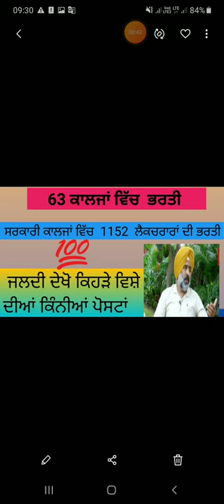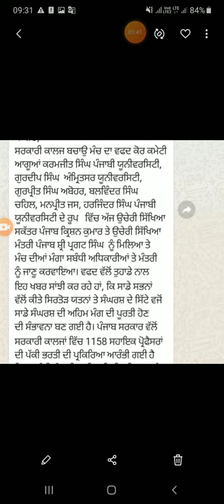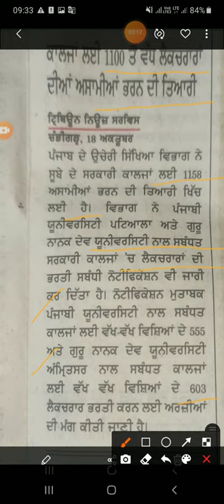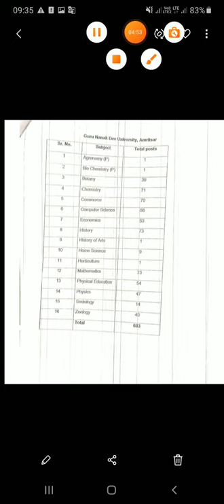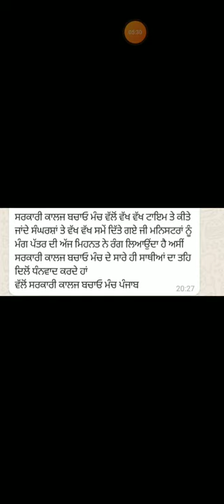Gov.college of punjab veceancy 2021# ਪੰਜਾਬ ਦੇ ਸਰਕਾਰੀ ਕਾਲਜਾਂ ਵਿਚ 1152 ਲੈਕਚਰਾਰ ਭਰਤੀ # latest bharti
Gov.college of punjab veceancy 2021#
of punjab veceancy 2021 government college # ਪੰਜਾਬ ਦੇਸਰਕਾਰੀ ਕਾਲਜਾਂ ਵਿੱਚ 1152 ਲੈਕਚਰਾਰ ਭਰਤੀ